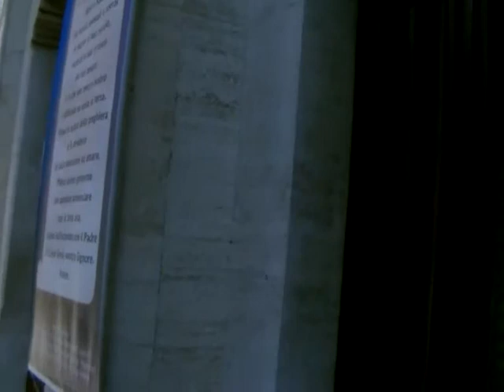The Road to Saint John Lateran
Dave walks the Roman Road between Archbasilica Santa Maria Maggiore and Archbasilica San Giovvani In Laterino...he stops at various churches and piazza along the way